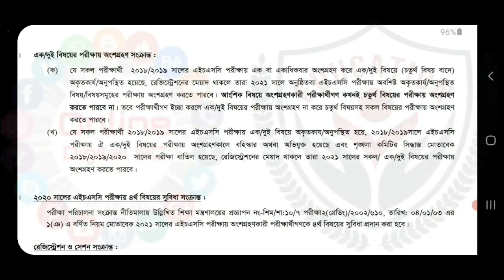🔥 ব্রেকিং... এইচএসসিতে বিগত বছর ফেল করা শিক্ষার্থীদের যা জানাল শিক্ষামন্ত্রণালয়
This Channel Does Not Promotes Any illegal content, all contents provided by This Channel.